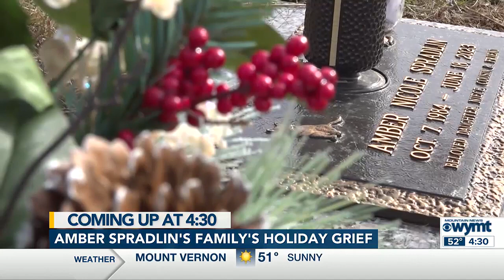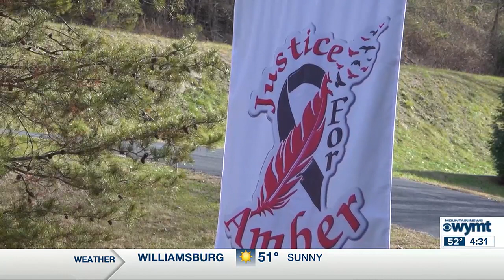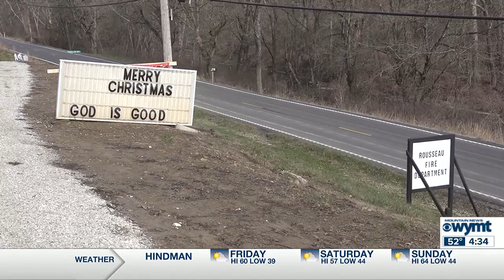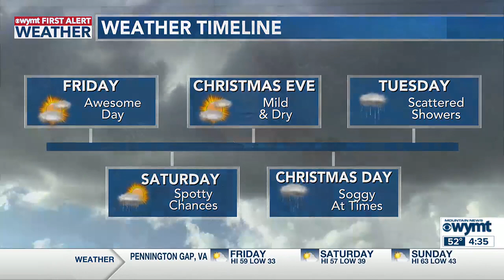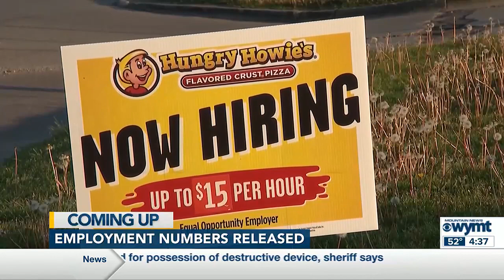WYMT Mountain News at 4:30 p.m. - Top Stories - 12/21/23